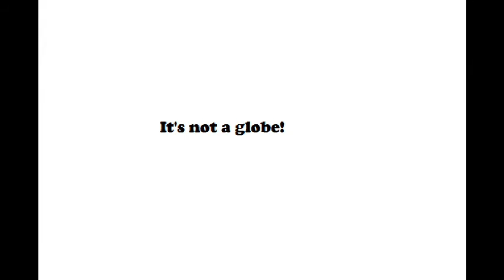Dr Tim O'Shea Exposed! caught using masonic/Illuminati hand signs/WITCHCRAFT!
A worthless person, a man of iniquity, Is he that walketh with a perverse mouth;
That winketh with his eyes, that speaketh with his feet, That maketh signs with his fingers;
In whose heart is perverseness, Who deviseth evil continually, Who soweth discord.

Ephesians 6:12
For our struggle is not against flesh and blood, but against the rulers, against the powers, against the world forces of this darkness, against the spiritual forces of wickedness in the heavenly places.

Masonic hand signs are used by spirit mediums when the're channeling demons.
Please watch this 5 part series to learn more.